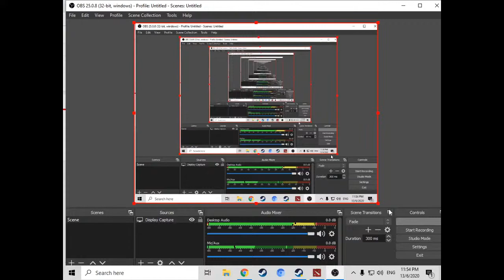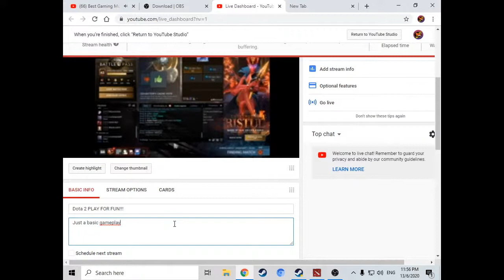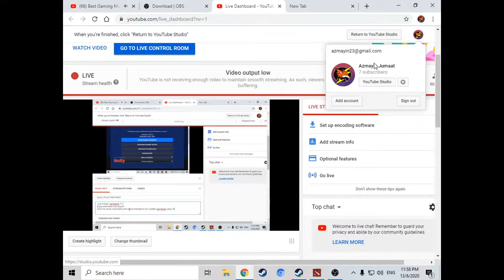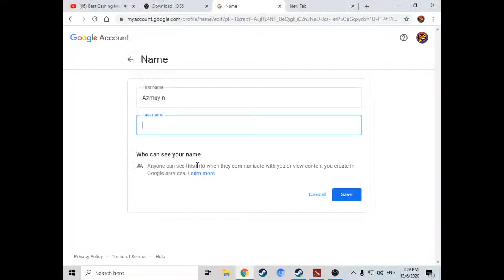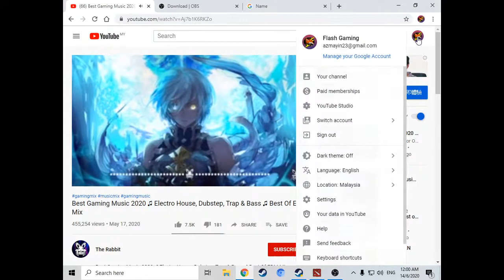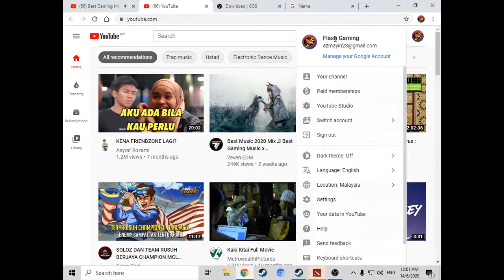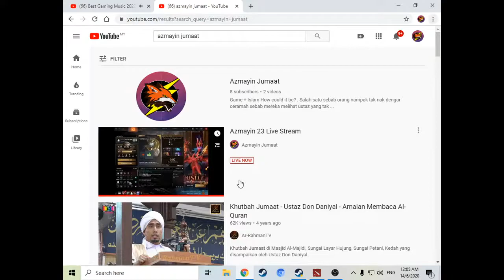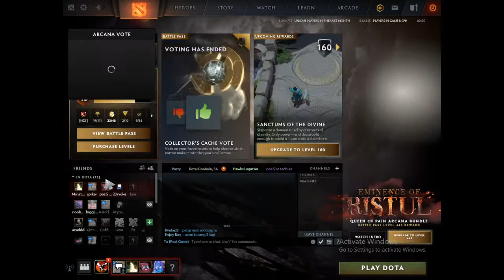Dota 2 PLAY FOR FUN!!!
Just a basic gameplay T_T
Enjoy and Have Fun Guys!
Give me some comments and recommendation for a better gameplay okay :D